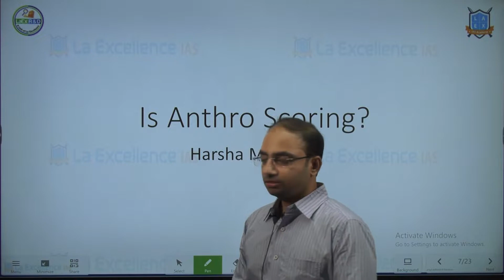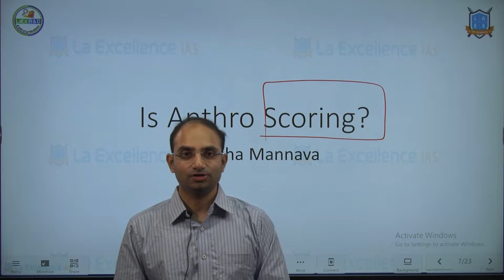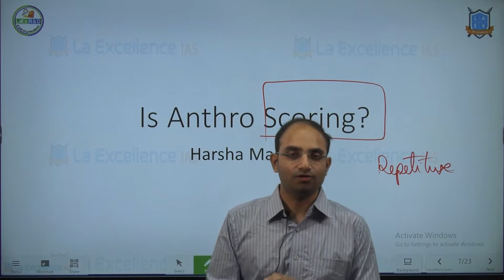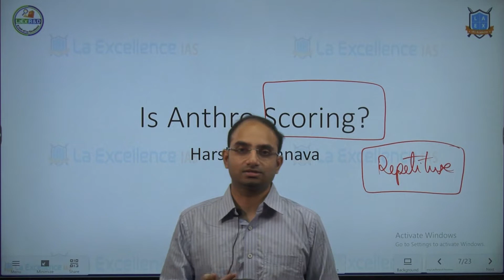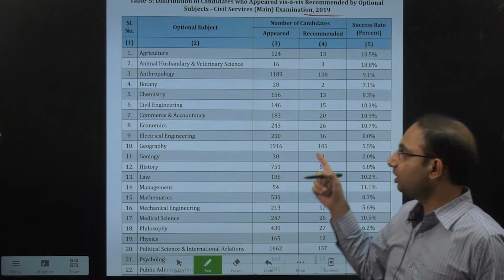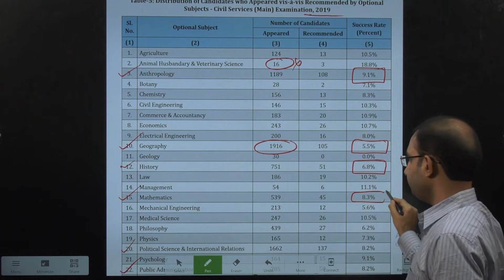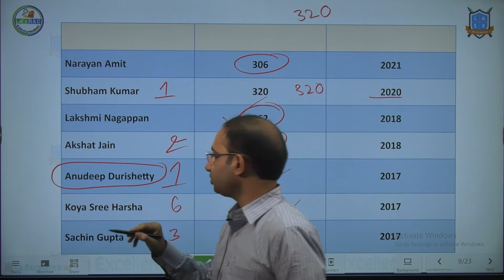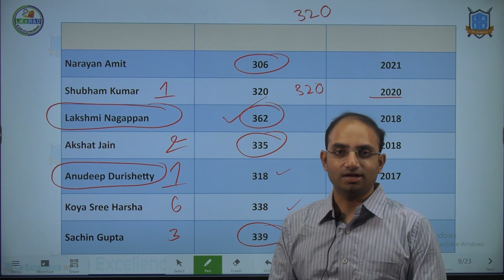IS ANTHROPOLOGY SCORING? BY HARSHA MANNAVA SIR || La Excellence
Address:
La Excellence IAS
1st floor, #1-10-223/s,